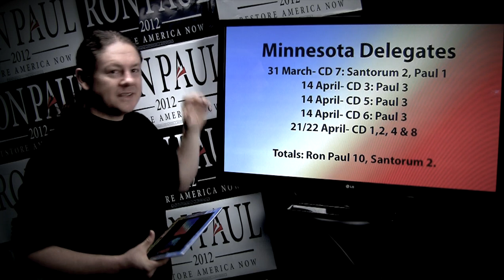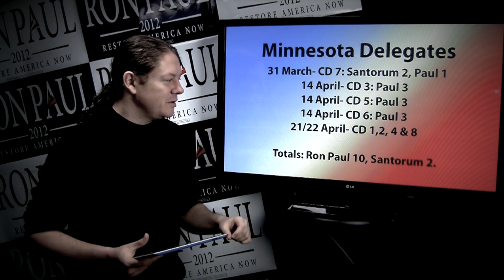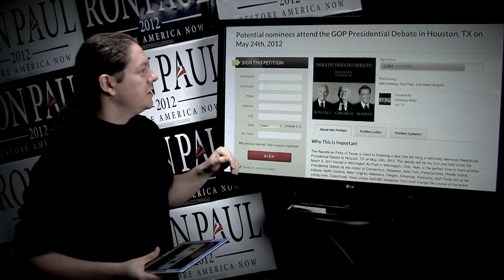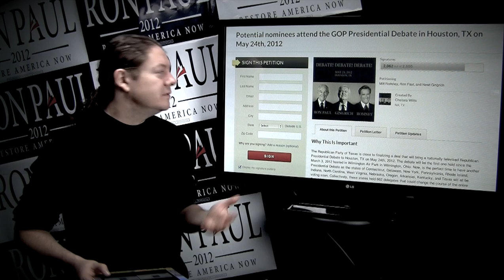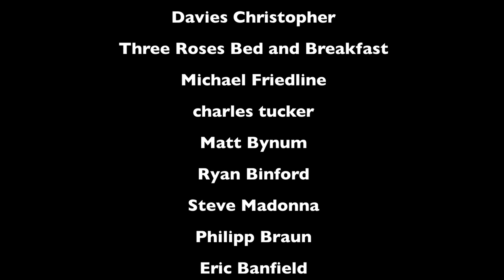Ron Paul FLIX Daily News - Apr 18 2012 - NASA - Santorum - Tim Berners-Lee - John Cusack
Ron Paul FLIX Daily News - Apr 18 2012 - NASA - Santorum - Tim Berners-Lee - John Cusak - MN Delegates